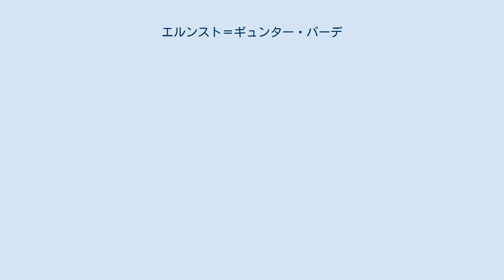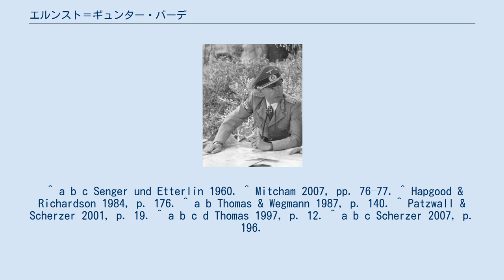エルンスト＝ギュンター・バーデ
エルンスト＝ギュンター・バーデ（ドイツ語: Ernst-Günther Baade、1897年8月20日 - 1945年5月8日）は、ドイツの軍人。
 バーデは、1897年8月20日にドイツ帝国のプリッツヴァルクに生まれた。
1914年、ドイツ帝国陸軍に志願し、第一次世界大戦に参戦した。
 第二次世界大戦が勃発すると、バーデは待機司令官に任じられた。
その後、北アフリカの第15装甲師団に派遣された。
1942年4月15日からはリビアやキレナイカで第15狙撃連隊の指揮を執っている。
 バーデはスコットランドのキルトを纏い、両刃のクレイモアをもって度々戦場に現れたため、ドイツアフリカ軍団の伝説として名が通っていた。
1942年5月、彼はビル・ハケイムの戦いに参戦した。
この戦いで彼は騎士鉄十字章を受章している。
7月28日にエル・アラメインで負傷したため、一度アフリカを離れてドイツへ帰国した。
 1943年8月初めに行われたシチリアからイタリア本土への退却では、バーデはメッシーナ海峡での防衛任務に就いた。
翌年のモンテ・カッシーノの戦いには第90歩兵師団を率いて参戦。
彼は時折見せる風変わりな行動や、頻繁に行う最前線の視察訪問などで知られていたため、彼の部隊の兵士からは人気があったという。
 1945年4月24日、ホルシュタインのネヴェルシュタヴェン付近でバーデの車両がイギリス空軍の攻撃に遭い、彼は重傷を負った。
5月8日、バート・ゼーゲベルクの病院で壊疽により死去。
ドイツの降伏と同じ日であった。
 ^ a b c Senger und Etterlin 1960. ^ Mitcham 2007, pp. 76–77. ^ Hapgood & Richardson 1984, p. 176. ^ a b Thomas & Wegmann 1987, p. 140. ^ Patzwall & Scherzer 2001, p. 19. ^ a b c d Thomas 1997, p. 12. ^ a b c Scherzer 2007, p. 196.